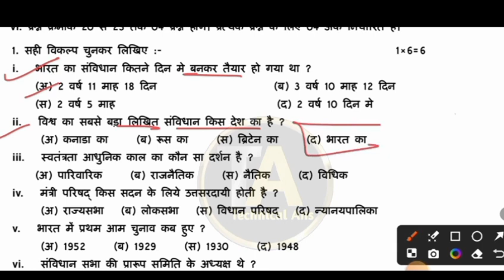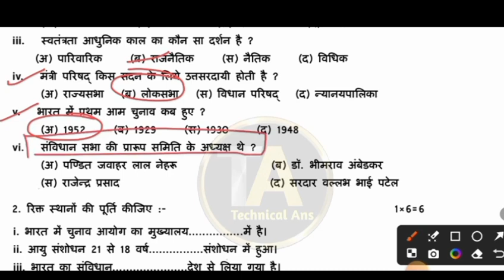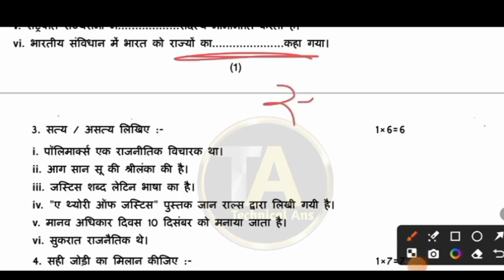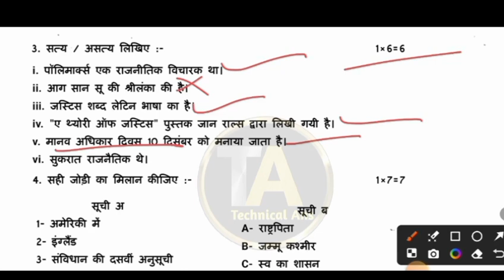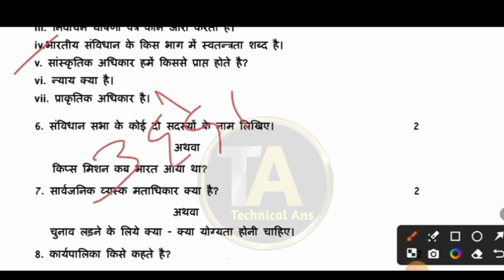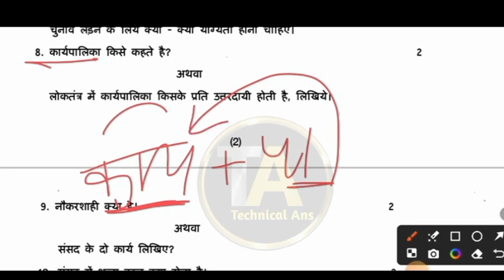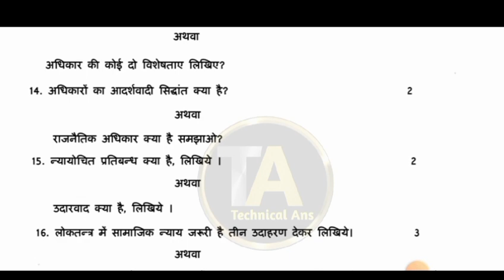11th class political science trimasik Pariksha 2024 21 September real paper full solution pura paper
11thवी राजनीति शास्त्र त्रैमासिक पेपर 2024-25

कक्षा 11वी राजनीति शास्त्र त्रैमासिक परीक्षा पेपर 2024-25

21 सितंबर कक्षा 11वी राजनीति शास्त्र त्रैमासिक परीक्षा पेपर 2024-25

राजनीति शास्त्र त्रैमासिक पेपर कक्षा 11वी 2024 -25

class 11th rajniti shastra trimasik paper 2023

class 11th rajniti shastra trimasik paper 21 september

class 11th rajniti shastra ka paper trimasik

class 11 rajniti shastra ka paper trimasik 2024

21 september class 11th trimasik paperclass 11th rajniti shastra trimasik paper 2024
class 11th rajniti shastra trimasik paper 2024 full solution
rajniti shastra trimasik pariksha paper class 11th 2024-25
rajniti shastra trimasik ka paper class 11th 2024
class 11th rajniti shastra trimasik pariksha 2024
kaksha 11 rajniti shastra trimasik paper sampurn uttar 2024
class 11th rajniti shastra trimasik pariksha real paper 2024
class 11th rajniti shastra trimasik question paper 2024
class 11 rajniti shastra quarterly exam paper 2024
trimasik pariksha paper class 11th rajniti shastra 2024
quarterly exam class 11th 2024
kaksha 11 rajniti shastra trimasik
Political science trimasik pariksha ka real paper kaksha 11
trimasik pariksha class 11th rajniti shastra 2024
class 11th rajniti shastra trimasik real question paper
class 11th rajniti shastra 21 september ka paper 2024
11 september ka paper class 11th rajniti shastra
trimasik pariksha paper 2024 class 11th political science
class 11th rajniti shastra trimasik paper 2024-25

kaksha 11vi rajniti shastra trimasik paper 2024
Class 11th rajniti shastra trimasik paper 2024 mp board
Class 11th rajniti shastra trimasik paper 2024 pdf download
kaksha 11vi rajniti shastra trimasik
kaksha 11vi rajniti shashtri trimasik paper rajniti shashtri medium
Class 11th Trimasik Paper 2024-25
class 11th rajniti shashtri trimasik paper 2023-24 real paper
rajniti shashtri kaksha 11 trimasik ka paper
kaksha 11 political science ke paper ke uttar
Class 11th raajniti Trimasik Pariksha Real Paper 2024 full solution mpboard
class 11th political science trimasik paper 2024
class 11th political science trimasik paper 2024 full solution
rajneeti shastra trimasik pariksha paper class 11th 2024-25
rajneeti shastra trimasik ka paper class 11th 2024
 11 political science trimasik paper sampurn uttar 2024
class 11th political science trimasik pariksha real paper 2024
class 11th political science trimasik question paper 2024
class 11 political science quarterly exam paper 2024
trimasik pariksha paper class 11th political science 2024
kaksha 11 rajneeti vigyan trimasik pariksha ka paper rajneeti vigyan trimasik pariksha ka real paper kaksha 11
trimasik pariksha class 11th political science 2024
class 11th political science trimasik real question paper
class 11th political science 21 september ka paper 2024
21 september ka paper class 11th rajneeti vigyan
class 11th political science trimasik paper 2024-25
class 11th political science ka paper
कक्षा 11वीं त्रैमासिक परीक्षा पेपर 2024-25
राजनीति शास्त्र कक्षा 11 त्रैमासिक पेपर
असली पेपर कक्षा 11 राजनीति शास्त्र त्रैमासिक पेपर 2024-25
एमपी बोर्ड 11वीं राजनीति शास्त्र त्रैमासिक पेपर 2024-25
कक्षा 11 राजनीति शास्त्र
कक्षा 11 राजनीति शास्त्र त्रैमासिक परीक्षा
100% असली पेपर कक्षा 11 हिंदी
सेट - A कक्षा 11 राजनीति विज्ञानत्रिमाही पेपर 2024-25
सेट - B कक्षा 11 राजनीति शास्त्र त्रिमाही पेपर 2024- 25
सेट - C कक्षा 11 राजनीति शास्त्र त्रिमाही पेपर 2024- 25
सेट - D कक्षा 11 राजनीति विज्ञान त्रिमाही पेपर 2024-25
11th rajniti shastra full solution traimasik paper 2024
Class 11th political science traimasik paper 2024-25 paper
full Solution 🥳 class 11th rajniti shastra paper
Viral paper class 11th rajniti shastra
Question paper class 11th political science traimasik pariksha
Leak paper class 11th political science

class 11th political science trimasik pariksha 2024
kaksha 11 political science trimasik paper sampurn uttar 2024
trimasik pariksha paper class 11th